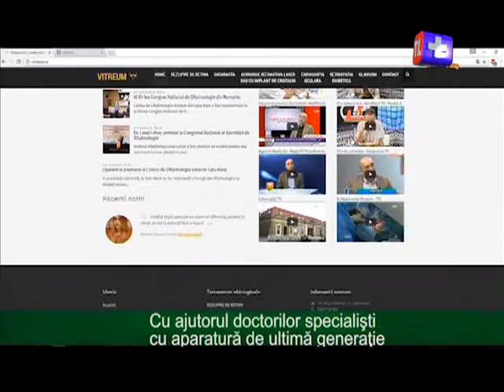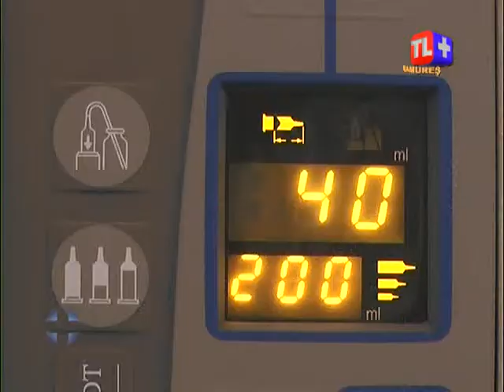Sport Plus - Vară toridă în fotbalul feminin